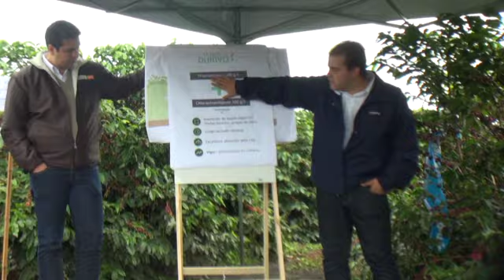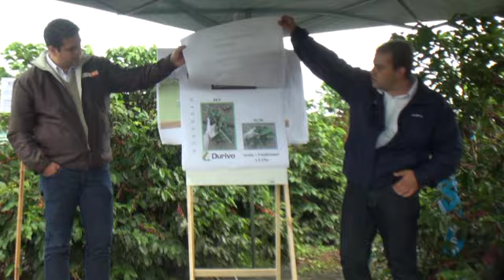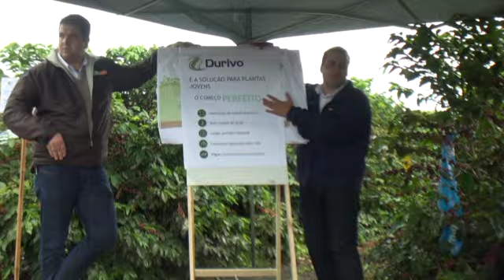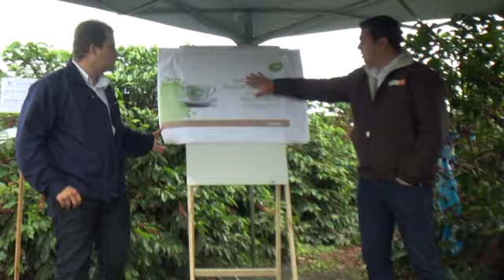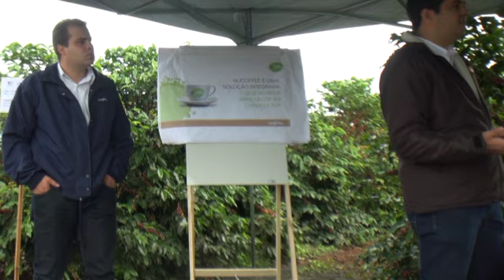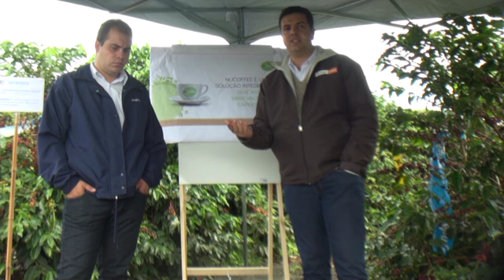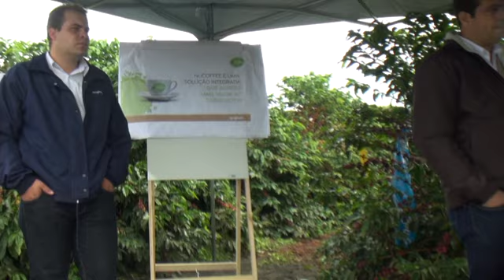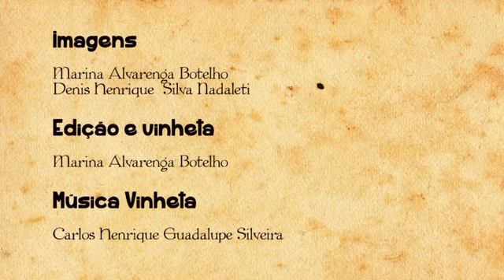CaféWebTV: Oferta Integrada Nucoffee – Allan Pasqualotto e Dermival Madeira – Syngenta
10º Encontro Tecnológico do Café
São Sebastião do Paraíso
20/05/2015
Fazenda Experimental da EPAMIG

Oferta Integrada Nucoffee – Juntos pelo melhor café
Allan Pasqualotto  e Dermival Madeira – Syngenta

Gostou do vídeo? Dá um like!

Acesse o site da e fique por dentro de todas as notícias sobre o universo do café: do grão à xícara!